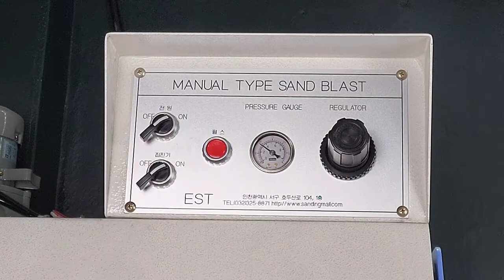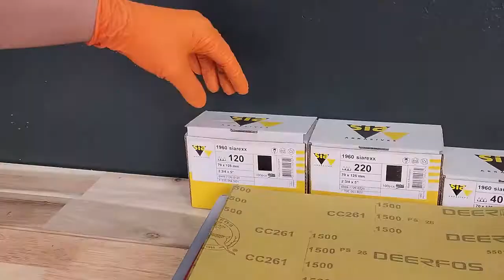Rusty Plier Restoration ASMR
"Why do you waste so much time working on it?
"I'd rather buy a new one!" Some people might say that
The purpose of my video is to revive the abandoned things
I'd appreciate it if you think it's finding the essence of the product!
You can revive any product
I want to wash away the culture that I use and throw away
It's my wish...!!

Please refer to the parts that might help you!
Please watch it and give us your opinions, advice, and for better video quality,
Any advice will always be appreciated!